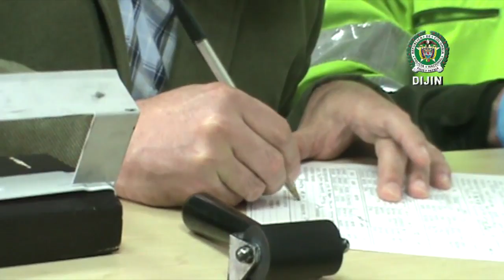Capturan a funcionarios del Tribunal Superior por supuesta alteración del sistema de reparto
La investigación pretende determinar el favorecimiento al empresario Julio Gómez, vinculado al carrusel de contratos en Bogotá.